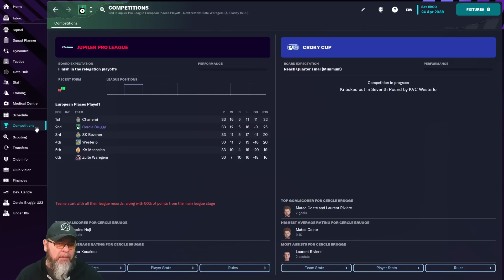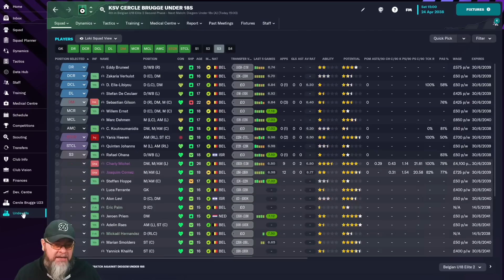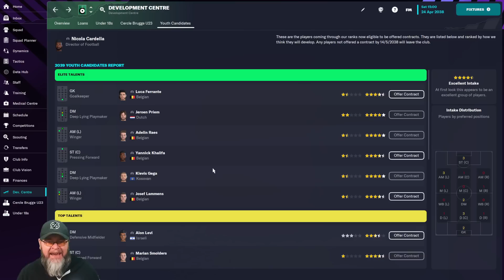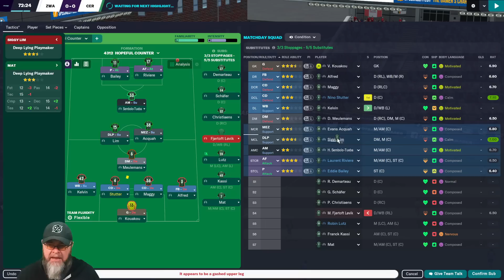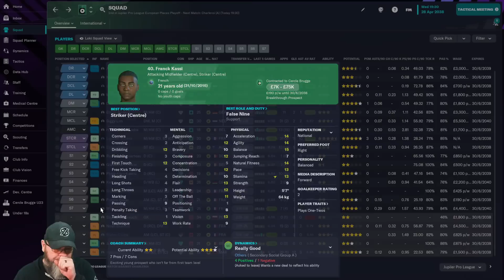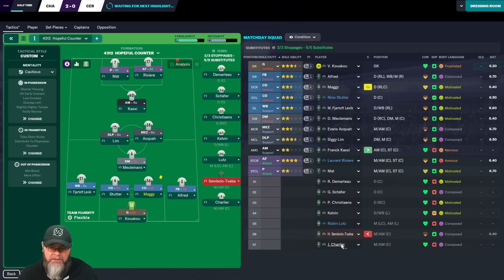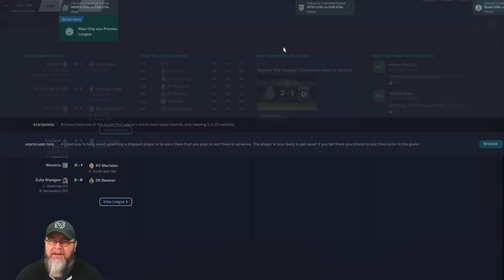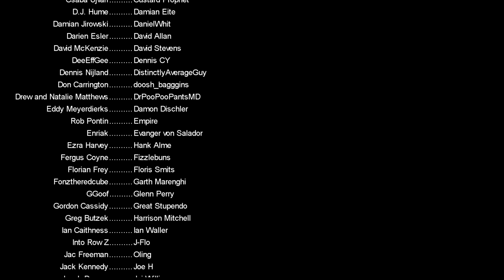Wait...Europe???! - C6 EP6 - FM23 Journeyman - Cercle Brugge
Welcome to Belgium and welcome to Cercle Brugge the ugly little brother of Club Brugge, but from financial despair, we will RISE UP and DOMINATE

Welcome to the Journeyman for FM23, The only two rules are we are not allowed to go to a country we have been to before and we will be starting in Ghana at the mighty Pure Joy stars.  Join me on my new Football Manager 2023 Journey

PC Specs:
11GB ASUS ROG STRIX GEFORCE RTX 2080 Ti
4TB Samsung 860 EVO 2.5" SSD, SATA 6Gb/s
12TB SEAGATE BARRACUDA PRO 3.5", 7200 RPM
1st M.2 SSD Drive 512GB INTEL® 760p M.2 NVMe PCIe SSD